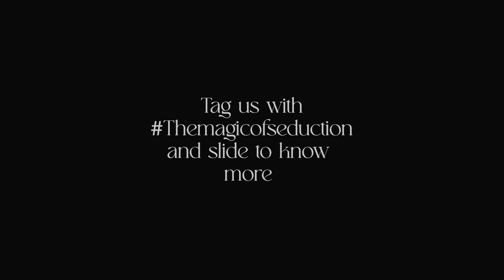Themagicofseduction ASTONDOA - Campaign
The Astondoa campaign for the pre-launch of its new yacht